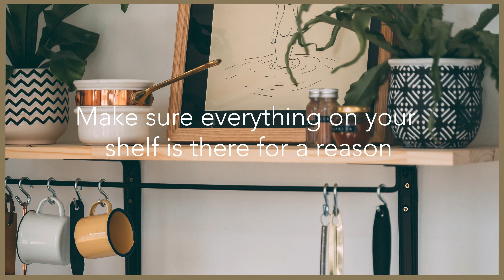Decluttering your home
Before you welcome people into your home it is well worth de-cluttering. Try these tips to help your interiors get the attention they deserve.